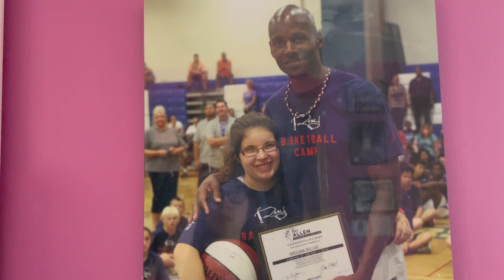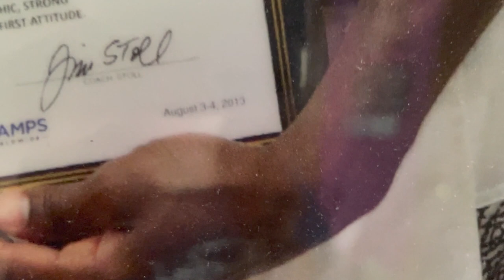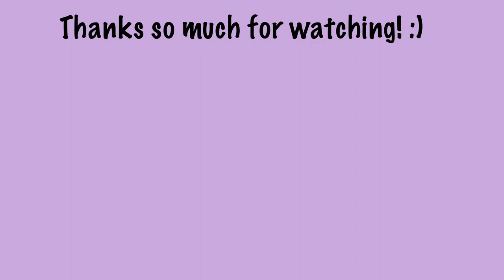VLOG: Seeing the Barbie movie, practicing using transportation on my own, sandals update + MORE!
Hey Friends!! Today's vlog is a few days in my life! I practice using transportation on my own! I see the Barbie movie with my mom, I give an update on my new sandals, and stay until the end of the vlog because I share a very special date/memory with you!  Hope you enjoy watching! :)

Hey!  I'm Megan!  I love basketball, being sarcastic, listening to music, and I might just be a little obsessed with a show called Friends haha.  Oh, and I also live with disabilities ( Cerebral Palsy,  Hemianopia, Epilepsy) and on here I share my life!  From everyday life of being disabled to talking about my favorite things. ( I do love to talk!